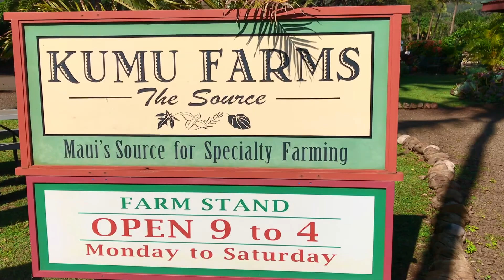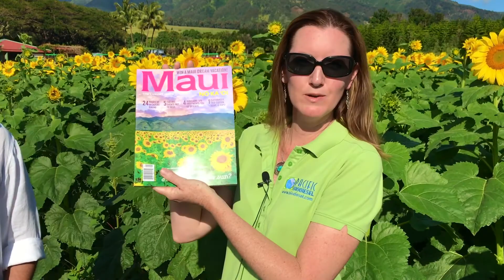Pacific Biodiesel Sunflowers Interview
Here on Maui, we’re proud to support local businesses that add to the island sustainable, forward-thinking initiatives to keep our island - and the world - a cleaner and greener place to live. to learn more about Pacific Biodiesel and find out how you can visit their central Maui sunflower fields.

First established on Maui in 1995, Pacific Biodiesel is the country’s longest-operating biodiesel producer, and the only commercial liquid biofuel producer in the state of Hawaii. Through donations of used cooking oil from around the state, Pacific Biodiesel is able to recycle it and turn it into more than 5 1/2 million gallons of premium biodegradable fuel to be used for generators, trucks, cars, busses, boats, and just about any other form of transportation you can think of.

With a zero-waste philosophy that happens to incorporate the develop of value-added co-products, Pacific Biodiesel demonstrates a true full-circle system of sustainability aimed at making Hawaii one of the cleanest and most sustainable places on earth in terms of energy.

In this video, we hear from Marketing Director Joy Galatro, General Manager Francesco Greco and Pacific Biodiesel President Bob King as they talk about their current and future projects, and how the company has shaped the renewable energy industry on Maui and throughout the state of Hawaii.

In 2017, Pacific Biodiesel expanded their operations to include a 115 acre site of sunflower fields located in Maui’s central valley, which continue to be the only biofuel farming operation running on 100% renewable fuel and Hawaii’s largest biofuel crop project period. Producing products like vegetable cooking oil for restaurants, all-natural beauty products, massage oils, honey and ingredients for use in the production of reef-safe sunscreen, now a statewide requirement, we expect to continue to see excellent things from the team at Pacific Biodiesel.

For more information or to learn more about Pacific Biodiesel’s latest developments, sign up for their email newsletter or contact them directly at or .